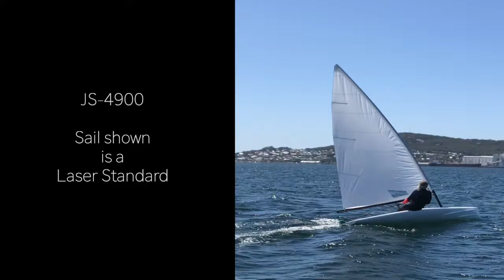JS-4900 - An advanced contemporary classic design dinghy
JS-4900 contemporary design features wave dampening strakes and a carbon fibre composite structure.

Boats shown in images and videos may be prototypes.